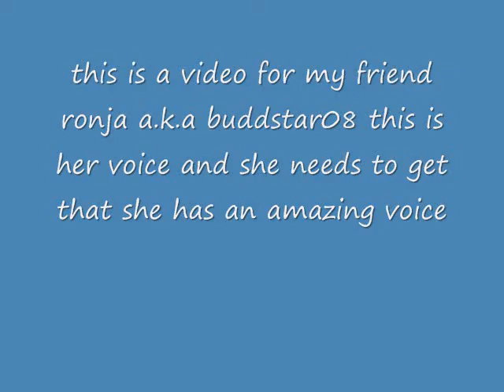Ronja Singing = Sunday, ‎May ‎31, ‎2009, ‏‎10:01:11 PM